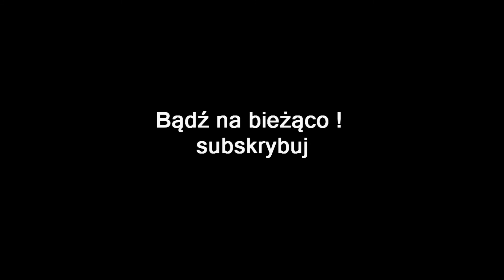ZAGRAJMY W VAMPYR 1080p (PC) #30 - DLA WIEDZY BEZ JEJ WIEDZY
Zapraszam serdecznie na 30 odcinek z serii zagrajmy w Vampyr lub jak ktoś woli ( let's play )

Vampyr to mroczne RPG akcji autorstwa francuskiego studia DONTNOD Entertainment. Jego protagonistą jest doświadczony chirurg wojskowy, który powraca z frontu I wojny światowej z misją niesienia pomocy ludziom i powstrzymania szerzącej się epidemii grypy hiszpanki. W drodze powrotnej zostaje jednak ugryziony przez wampira. Od tego momentu jest podzielony pomiędzy swym powołaniem, a powoli przejmującą kontrolę naturą zimnego krwiopijcy.